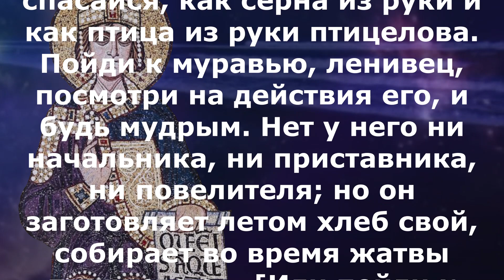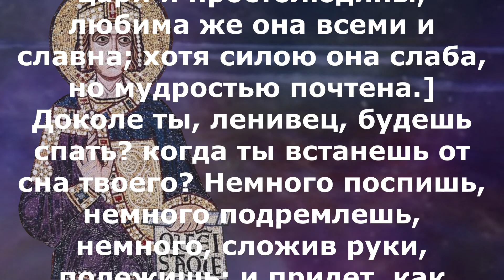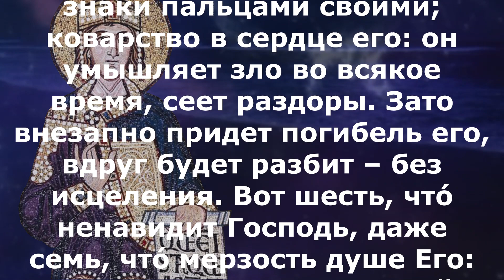Включи прямо сейчас! Библейские чтения Великого Поста 28 марта 2024 года Притчи Соломона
четверг 28 марта Седмица 2-я Великого поста Постный день. Мч. Ага́пия и с ним семи мучеников: Пу́плия, Тимола́я (Тимофе́я), Роми́ла, Алекса́ндра, Алекса́ндра (другого), Диони́сия и Диони́сия (другого) (303). Сщмч. Алекса́ндра, иерея в Сиде (270–275); мч. Ника́ндра Египтянина (ок. 302). Сщмч. Алекси́я Виноградова, пресвитера (1938); священномученика Михаи́ла Богословского, пресвитера (1940).

Ис.6:1–12.

В год смерти царя Озии видел я Господа, сидящего на престоле высоком и превознесенном, и края риз Его наполняли весь храм. Вокруг Него стояли Серафимы; у каждого из них по шести крыл: двумя закрывал каждый лице свое, и двумя закрывал ноги свои, и двумя летал. И взывали они друг ко другу и говорили: Свят, Свят, Свят Господь Саваоф! вся земля полна славы Его! И поколебались верхи врат от гласа восклицающих, и дом наполнился курениями. И сказал я: горе мне! погиб я! ибо я человек с нечистыми устами, и живу среди народа также с нечистыми устами, – и глаза мои видели Царя, Господа Саваофа. Тогда прилетел ко мне один из Серафимов, и в руке у него горящий уголь, который он взял клещами с жертвенника, и коснулся уст моих и сказал: вот, это коснулось уст твоих, и беззаконие твое удалено от тебя, и грех твой очищен. И услышал я голос Господа, говорящего: кого Мне послать? и кто пойдет для Нас? И я сказал: вот я, пошли меня. И сказал Он: пойди и скажи этому народу: слухом услышите – и не уразумеете, и очами смотреть будете – и не увидите. Ибо огрубело сердце народа сего, и ушами с трудом слышат, и очи свои сомкнули, да не узрят очами, и не услышат ушами, и не уразумеют сердцем, и не обратятся, чтобы Я исцелил их. И сказал я: надолго ли, Господи? Он сказал: доколе не опустеют города, и останутся без жителей, и домы без людей, и доколе земля эта совсем не опустеет. И удалит Господь людей, и великое запустение будет на этой земле.

Притч.6:3–20.

Сделай же, сын мой, вот что, и избавь себя, так как ты попался в руки ближнего твоего: пойди, пади к ногам и умоляй ближнего твоего; не давай сна глазам твоим и дремания веждам твоим; спасайся, как серна из руки и как птица из руки птицелова. Пойди к муравью, ленивец, посмотри на действия его, и будь мудрым. Нет у него ни начальника, ни приставника, ни повелителя; но он заготовляет летом хлеб свой, собирает во время жатвы пищу свою.– [Или пойди к пчеле и познай, как она трудолюбива, какую почтенную работу она производит; ее труды употребляют во здравие и цари и простолюдины; любима же она всеми и славна; хотя силою она слаба, но мудростью почтена.] Доколе ты, ленивец, будешь спать? когда ты встанешь от сна твоего? Немного поспишь, немного подремлешь, немного, сложив руки, полежишь: и придет, как прохожий, бедность твоя, и нужда твоя, как разбойник.– [Если же будешь не ленив, то, как источник, придет жатва твоя; скудость же далеко убежит от тебя.] Человек лукавый, человек нечестивый ходит со лживыми устами, мигает глазами своими, говорит ногами своими, дает знаки пальцами своими; коварство в сердце его: он умышляет зло во всякое время, сеет раздоры. Зато внезапно придет погибель его, вдруг будет разбит – без исцеления. Вот шесть, что́ ненавидит Господь, даже семь, что́ мерзость душе Его: глаза гордые, язык лживый и руки, проливающие кровь невинную, сердце, кующее злые замыслы, ноги, быстро бегущие к злодейству, лжесвидетель, наговаривающий ложь и сеющий раздор между братьями. Сын мой! храни заповедь отца твоего и не отвергай наставления матери твоей;